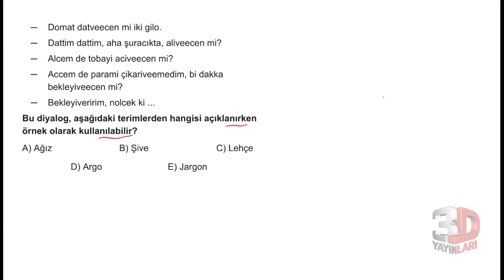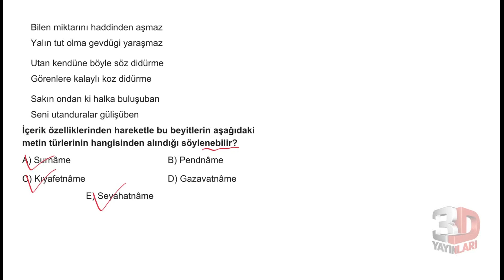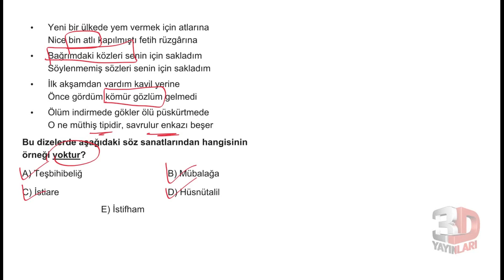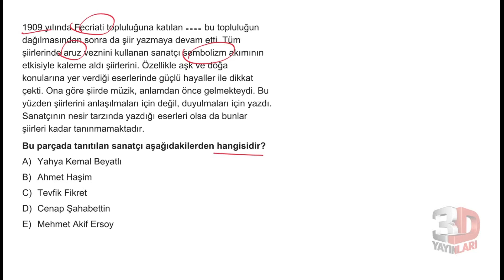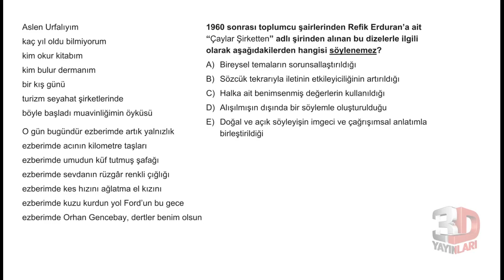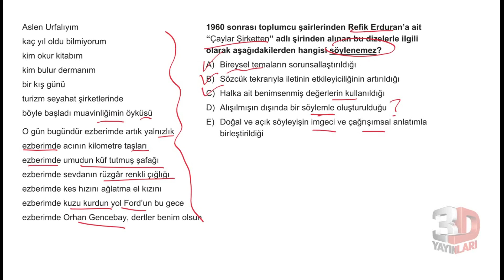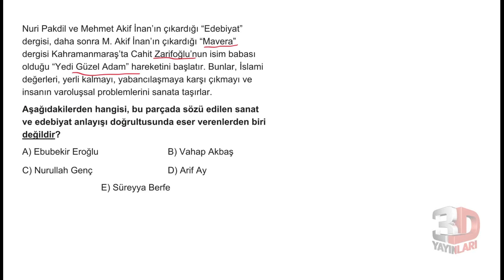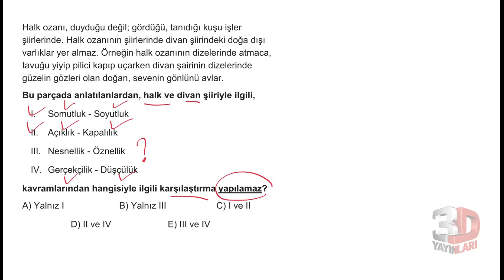AYT 3D Edebiyat Soru Bankası Tümevarım 02 Test 03 Soru Çözümleri | Nazlı Sara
AYT 3D Edebiyat Soru Bankası - Nazlı Sara Tümevarım 02 Test 03 Soru Çözümleri

🎞 Soru Listesi
▶ 00:00:00 Bölüm
▶ 00:00:00 Soru 1
▶ 00:01:05 Soru 2
▶ 00:01:37 Soru 3
▶ 00:02:21 Soru 4
▶ 00:03:15 Soru 5
▶ 00:04:03 Soru 6
▶ 00:04:40 Soru 7
▶ 00:05:38 Soru 8
▶ 00:07:06 Soru 9
▶ 00:08:55 Soru 10
▶ 00:09:40 Soru 11
▶ 00:10:31 Soru 12